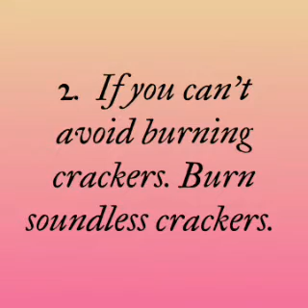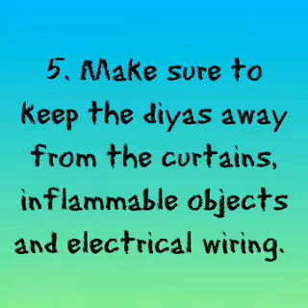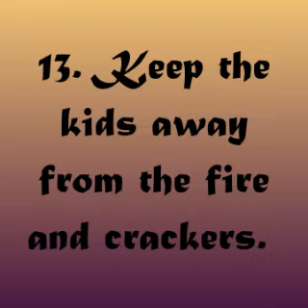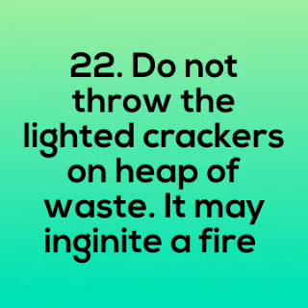Tips for safe Diwali /A few tips to celebrate safe and happy Diwali